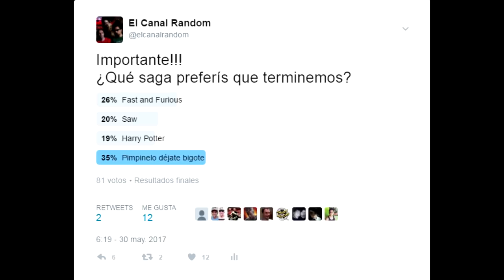ERRORES de películas FAST and FURIOUS 4 Rápidos y Furiosos A todo gas Review Crítica y Resumen